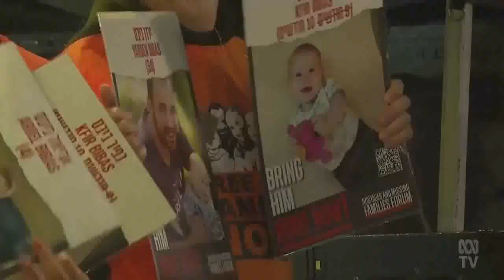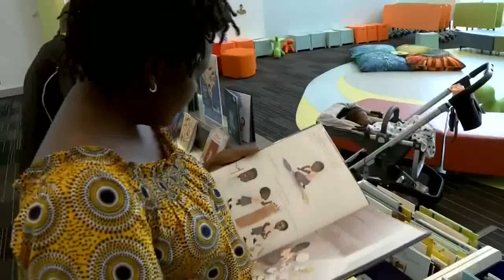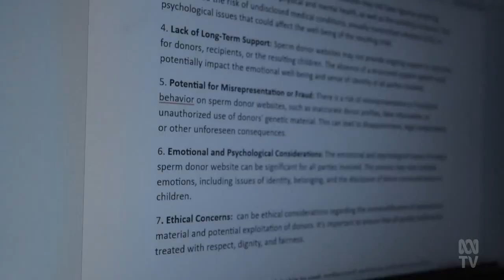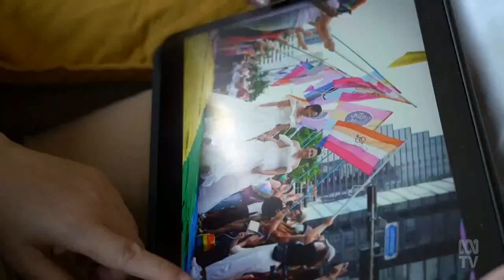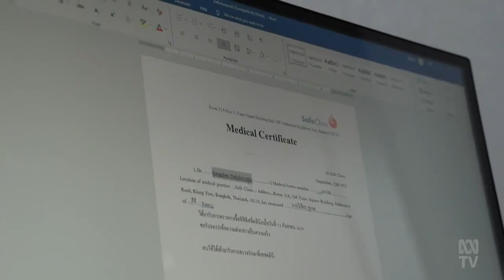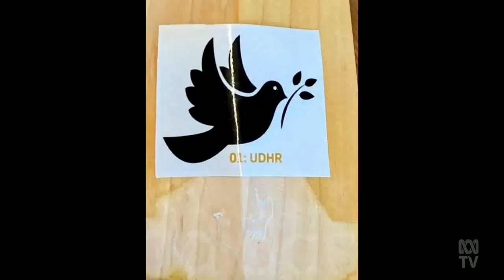ABC News on Christmas Eve: 7:00pm Bulletin - 24/12/2023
Presented by Bridget Rollason.